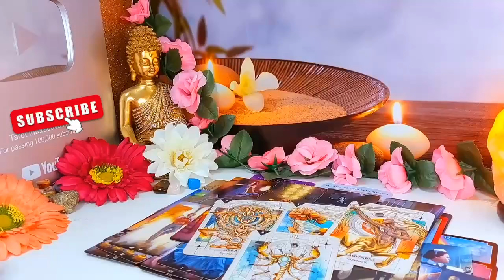VIRGO♍️ YOUR BEHAVIOR SHOCKED HIM/HER 🤷‍♀️ SECRETLY WANTING YOU BACK 🔮 JULY 2024 LOVE TAROT READING